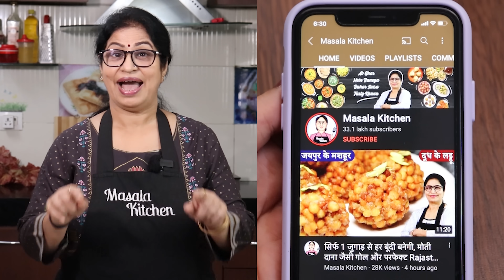3 स्वाद-सेहत से भरी बेहतरीन रेसिपी - व्रत न करने वाले भी बार-बार बनायेंगे l Shivratri Vrat Recipe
Aaj Masala Kitchen Me Ban Rahi Hai Shivratri Vrat Special 3 in 1 Recipe. Lauki Ka Halwa, Thandai Recipe, Kacha Golla Recipe Banayenge To Vrat Na Karne Wale Bhi Ye Hi Recipe Khayenge.

0:18 - Loki Ka halwa
3:06 - Thandai
6:07 - Bangali Recipe

INGREDIENTS:
1. For Halwa:
* Bottle Gourd(लौकी) - 1/2 Kg
* Milk(दूध) - 1 Cup
* Sugar(चीनी) - 3/4 Cup
* Cardamom Powder(इलायची पाउडर) - 1 Tsp
* Food Color(खाद्य रंग) - Green
* Ghee(घी) - 1-1.5 Tbsp
* Cashew Nuts(काजू)
* Almonds(बादाम)
* Raisin(किशमिश)
* Khoya/Mawa(खोया/मावा) - 1/2 Cup

2. For Thandai Premix:
* Sugar(चीनी) - 250 Gram
* Green Cardamom(हरी इलायची) - 8-10
* Clove(लौंग) - 4-5
* Black Pepper(काली मिर्च) - 25-30
* Fennel Seeds(सौंफ) - 2 Tbsp
* Poppy Seeds(खस खस) - 2 Tbsp
* Melon Seeds(खरबूज के बीज) - 2 Tbsp
* Chirongi(चिरौंजी) - 2 Tbsp
* Cashew Nuts(काजू) - 10-12
* Almonds(बादाम) - 10-12
* Food Colour(फ़ूड कलर)
* Nutmeg(जायफल)

For Thandai:
* Thandai Premix(ठंडाई प्रीमिक्स) - 2 Tbsp
* Gulkand(गुलकंद)
* Milk(दूध) - 1 Glass
* Ice Cubes(बर्फ के टुकड़े)
* Saffron(केसर)
* Pistachio(पिस्ता)

3. For Kacha Gola:
* Full Cream Milk(फुल क्रीम दूध) - 1-1.5 litre
* White Vinegar(सिरका) - 1 tbsp
* Water(पानी)
* Cold Water(ठंडा पानी)
* Sugar Powder(चीनी पाउडर) - 2 Tbsp
* Condensed Milk(गाढ़ा दूध) - 1/4 Cup
* Milk Powder(मिल्क पाउडर) - 1-1.5 Tbsp
* Pistachios(पिस्ता)
* Saffron(केसर)

RECIPE:
1. For Halwa, take a Bottle Gourd, wash & peel it. Then grate it quickly & remove the middle part of the Bottle Gourd. Take a pan & put the grated Bottle Gourd in it & roast it. Put Milk in it after 1 min & cook it. Now cover it & cook it on a slow flame. Put Sugar in it then put Cardamom Powder, Food Colour in it. Keep the flame slow & cook it. Now take a pan put Ghee in it & roast the Cashew Nuts, Almonds, Raisins. Take out the Dry Fruits on the plate & put the remaining Ghee in the Halwa. Put the Khoya in it & mix it. Now put the roasted Dry Fruits in it & roast the Halwa till it's water dry. Put the remaining Khoya in it. Serve it & Enjoy the tasty Lauki Halwa.

2. For Thandai & Premix, in a mixer jar, put Sugar, Green Cardamom, Clove, Black Pepper, Fennel Seeds & grind them all. Then put Poppy Seeds, Melon Seeds, Chirongi, Cashew Nuts, Almonds then grind them. Then put the Sugar Mixture, Food Colour in it & grind it again. Then Sieve it again, grate some Nutmeg & keep it in the jar.
For 1 glass Thandai, put Thandai Premix, Gulkand, Milk, Ice Cubes & grind it smooth & serve it in the glass. Garnish with some Saffron & Pistachio Clipping & enjoy the tasty Thandai.

3. For Kacha Golla, take Full Cream Milk & keep it for boiling. Then make Chhena by adding Vinegar & Water mixture. Take a bowl, keep a strainer on it then put a cloth & put Chhena in it. Wash it properly & squeeze it & keep it for an hour. Take half of the Chhena, put Sugar Powder in it then cook it. Put some Condensed Milk & cook it on slow flame for 4-5 mins. Stir it continuously. Take it out on a plate & keep it for cooling down. Mash the remaining Chhena & mix cooked Chhena in it gradually. Make a plain dough then make balls & wrap them with Milk Powder. Garnish them with chopped Pistachios & Saffron. Bengali Kacha Golla Recipe will get ready in this way.